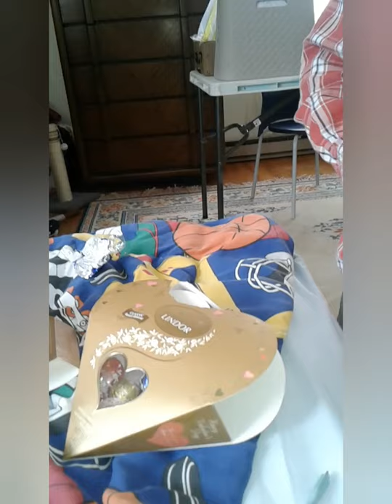VALENTINE'S DAY SPECIAL | VLOG